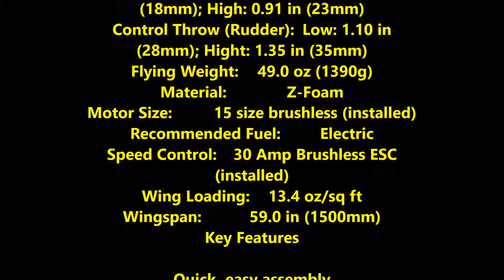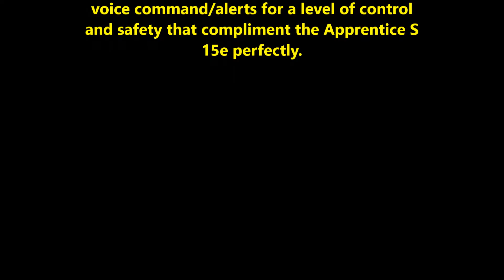Apprentice® S 15e BNF with SAFE® Technology EFL3180